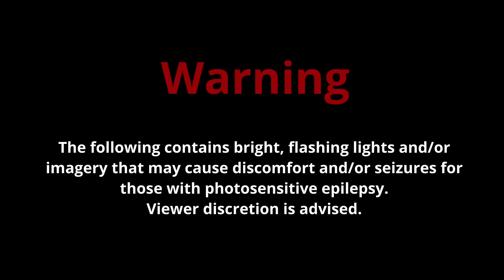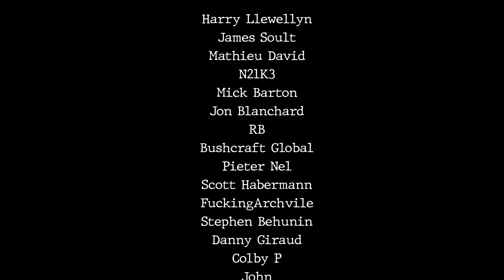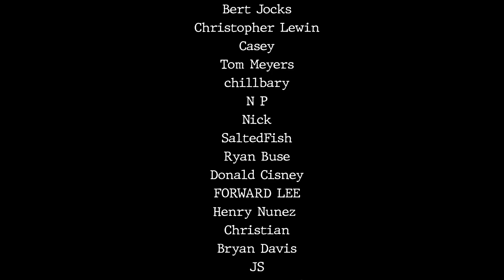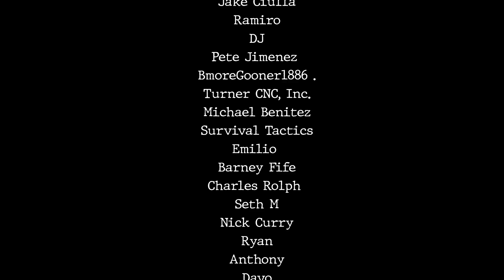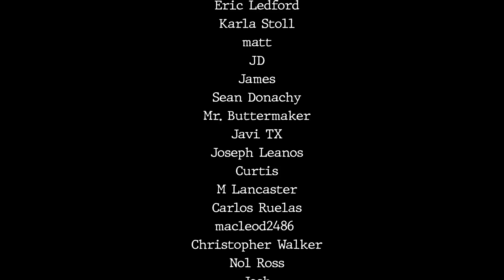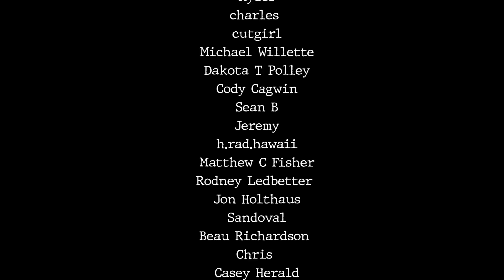Manifesto Radio Ep04 - Guest: Angel Cortes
Angel Cortes
INSTRUCTOR
RANGER

Angel is a former Army Ranger and member of the 1st Battalion 75th Ranger Regiment.  He served for over 8 years, 24 of those months he was deployed between Iraq and Afghanistan.  Angel is a combat shooter and Master Breacher and has extensive experience teaching pistol and rifle defensive shooting.

Angel is also the founder of the OG Pumpkin, clothing and lifestyle brand.  He uses the proceeds from his business to fund Veteran initiatives and provide support to Active Duty Military.

In his free time, Angel is a competitive Muy Thai and BJJ fighter.  He is currently finishing his Bachelor of Science at California State University, Long Beach.

Directed and Edited by Abraham Velázquez

Executive Producer: JT Diaz
Producer: Marlon Luna de la Fuente
Technical Director: Jorge Bello
Camera Operators: Cristian Bello & Abraham Velázquez
Sound Engineers: Alvaro Alvarez and Jairo Lozano
Grip and Illumination: Josue Sánchez